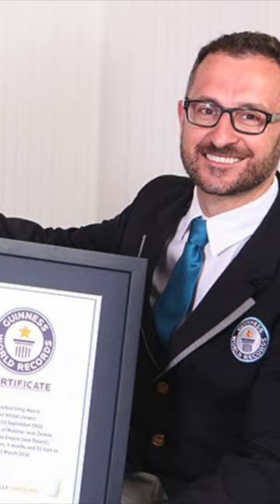😲🏆😲 Top 3 People Who Lived SUPER Long in Asia!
Top 3 people who lived the longest in modern recorded history! The oldest people in Asia who set the record for longevity!